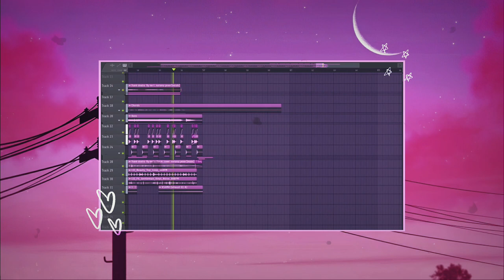Fly Me To The Moon ( Lofi Remix by M 1820 Ft. @nursenayenerr )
Fly Me To The Moon (Lofi Remix by M 1820)